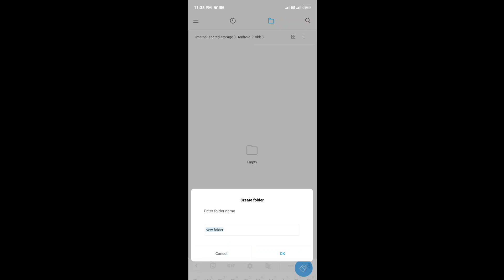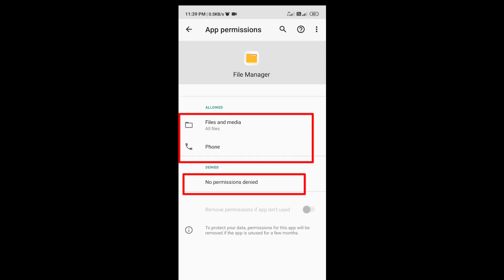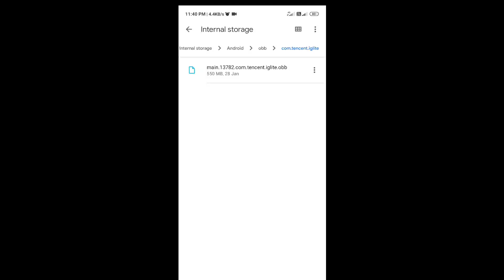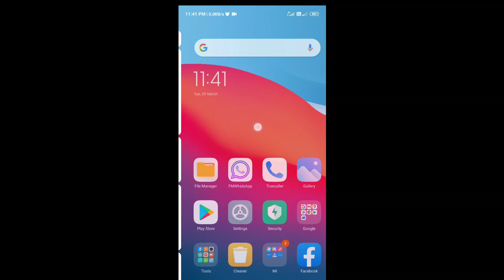Android 11 Obb Folder Copy Paste Problem Solved In Tamil 😀😀😀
Gfiles Link:Type Gfiles in Play Store Search box you download and update